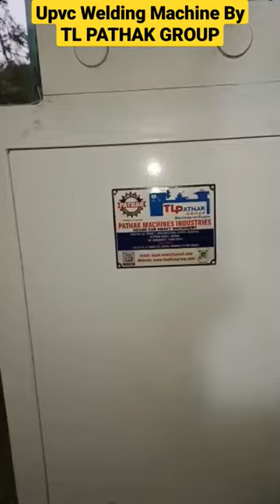Single Head Upvc Welding Machine by TL PATHAK GROUP